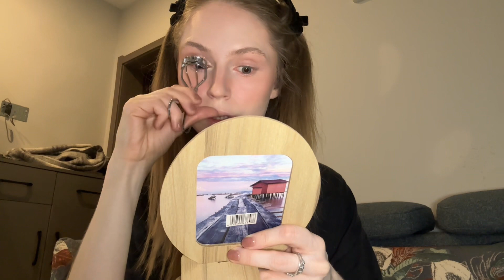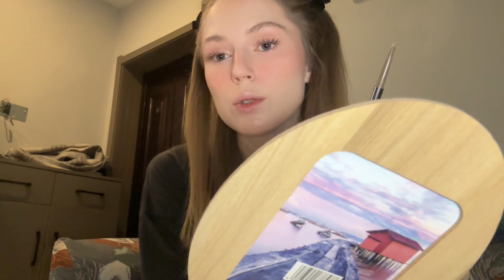Korean budget makeup from TaoBao 😱или что можно заказать из декоративки на алиэкспресе🩷